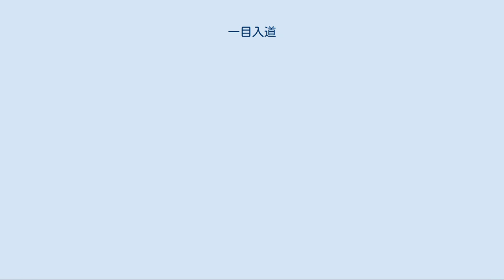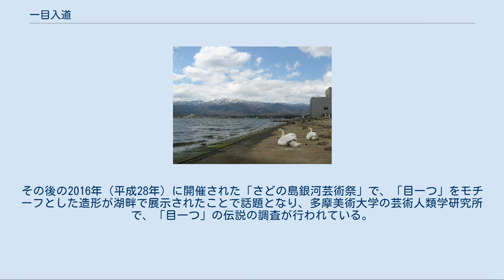一目入道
一目入道が棲むといわれる加茂湖 一目入道、一つ目入道（いちもくにゅうどう、ひとつめにゅうどう）は、佐渡島（新潟県佐渡市）の加茂湖に棲んでいるといわれる妖怪。
 一目入道は加茂湖の主であり、頭上に一つ目を持つ。
ある日、一目入道が湖から上がってみると、1頭の馬が繋がれていた。
入道は好奇心から馬に跨り、遊び始めた。
 そこへ馬主がやって来て、入道は捕らわれてしまった。
陸上では入道も手も足も出ず「ご勘弁下さい。その代わりにこれから毎晩、瑠璃の鉤で一貫の鮮魚を捕らえて献上します。但し魚を採るのに必要なので、鉤だけはお返し下さい」と言った。
馬主は面白がって約束を受け入れ、入道を放した。
 翌朝に馬主が湖へ行ってみると、約束通り取れたての魚が鉤に掛けられていた。
馬主は喜び、入道が言った通り鉤を湖へ返し、魚を持ち帰った。
こうしたことが何年も続いた。
 ある日、馬主は悪い考えを起こし、約束を破って鉤を返さずに持ち帰った。
すると入道は魚を貢がず、それどころか毎年正月15日に馬主の家を襲うようになった。
馬主は一晩中念仏を唱え、危機を免れようとした。
こうして入道の祟りが無くなった頃、馬主は観音堂を建て、本尊の白毫（びゃくごう。仏の眉間にあって光を放つという白い毛）に入道の鉤をはめた。
 上記の伝承は、中野城水『伝説の越後と佐渡』（初版・1923年）および、それを参考に編集された巖谷小波による説話大百科事典『大語園』の該当項目によるものだが、馬主は約束を破って以降の顛末は、以下のような別説もある。
 もっとも古い文献である『伝説の越後と佐渡』では「一つ目入道」、また新潟県出身の郷土史家・小山直嗣も著書において「一つ目入道」と表記しており、「ひとつめにゅうどう」という名称は文献上では初期から一貫している。
いっぽう、『大語園』では「一目入道」とのみ表記されており、読みを「いちもくにゅうどう」とし、50音配列の同書上で「い」の部に組み込んでしまっている。
後者のみを参考資料として、読みを「いちもくにゅうどう」としている文献も多く見られ、文献上での錯誤が発生している事態も散見される。
 新潟県潟端村（後の両津市潟端地区）には、中浦台地上の観音堂で、毎年1月16日に「目一つ行事」という正月行事が行われていた。
この観音堂に病気などの災厄から身を守る観音が祀られており、湖底から襲ってくる妖怪「目一つ」から観音を守ると伝えられている。
『両津市誌』などによれば、村人たちに捕えられた「目一つ入道」（または河童）が、逃がしてもらう代わりに、木の下に魚を鉤に吊るすようになったとの伝承に基づくものとされる。
 昭和初期にこの行事を司る地区の家系が途絶え、口伝による伝承が失われていた。
その後の2016年（平成28年）に開催された「さどの島銀河芸術祭」で、「目一つ」をモチーフとした造形が湖畔で展示されたことで話題となり、多摩美術大学の芸術人類学研究所で、「目一つ」の伝説の調査が行われている。